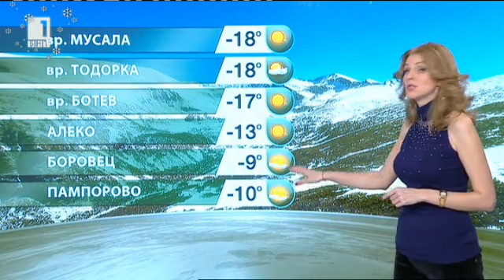BNT weather - Elitsa Dimitrova - 31.12.2015 (12:20h)